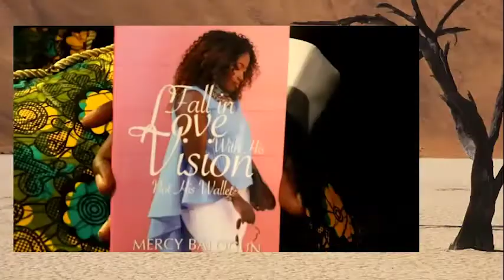Special Interview with Mercy B_SLBC Samuel Valcarcel_16th May 2018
SLBC's Samuel Valcarcel talks to Mercy Balogun (Mercy B)  on her recent visit to Sierra Leone.

The Interview took place at Radisson Blu Mammy Yoko Hotel, Freetown on 16th May 2018.

Camera Crew: George Lewis & Johnny King
Editor: Johnny King
Production Company: Sierra Leone Broadcasting Corporation (SLBC)